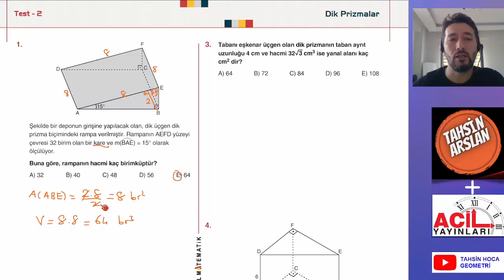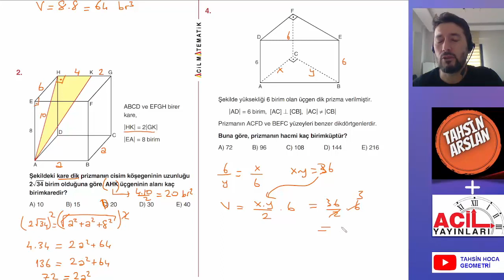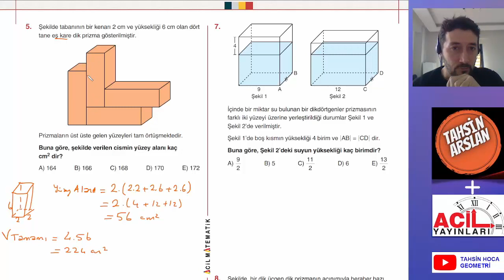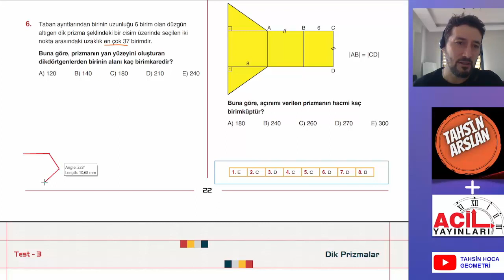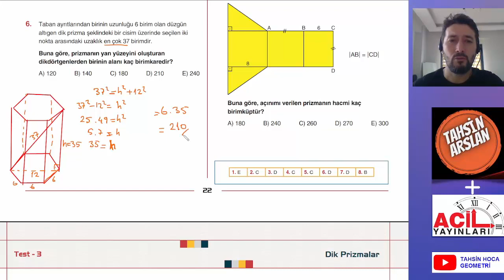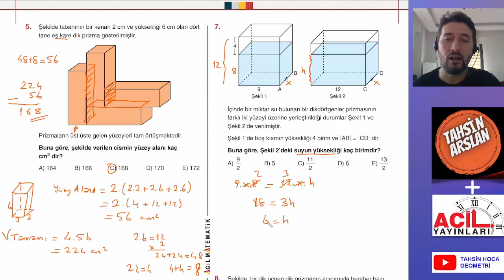ACİL DİK PRİZMALAR 2